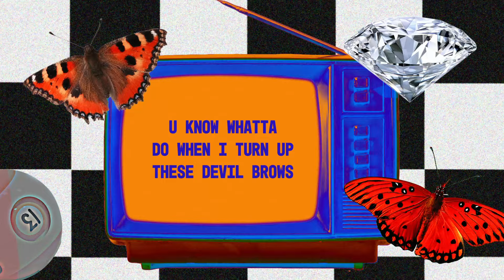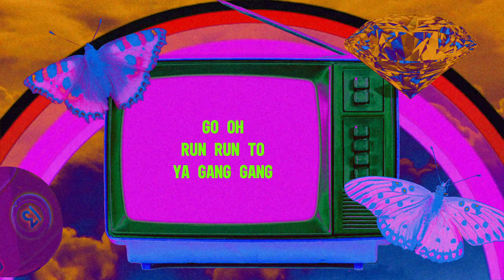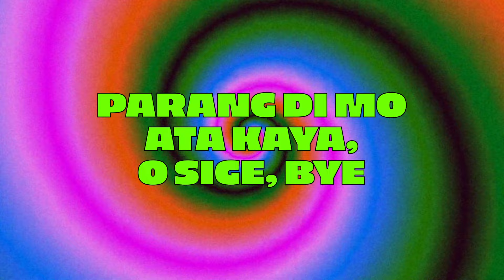FAKE FRIENDS LYRIC VIDEO | ALEX BRUCE